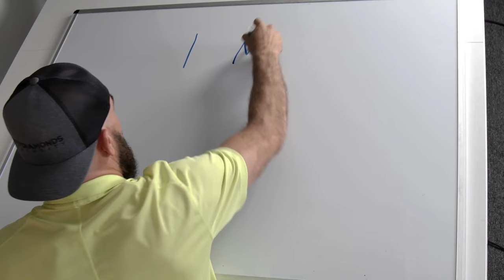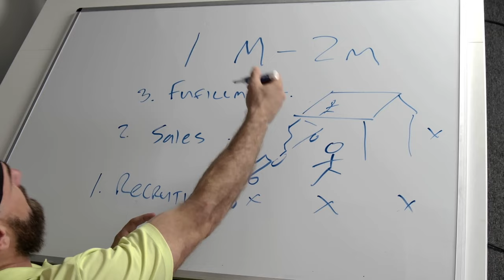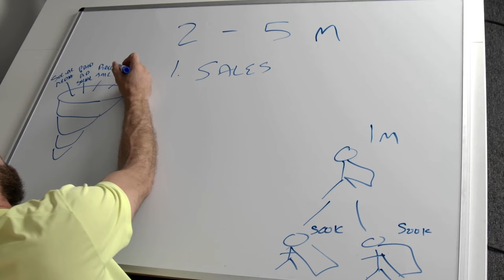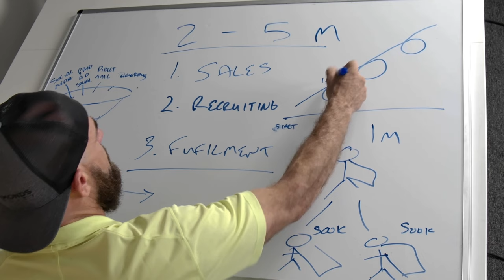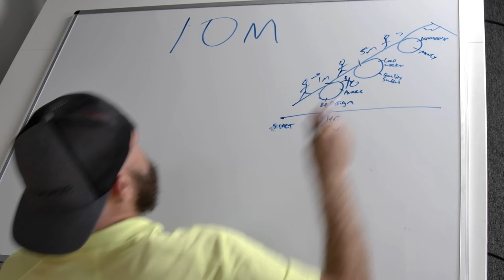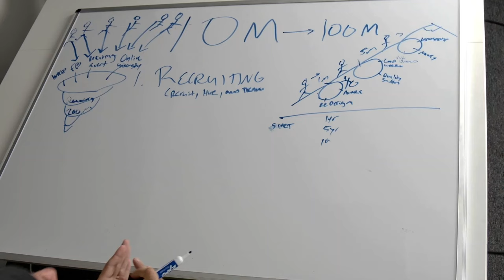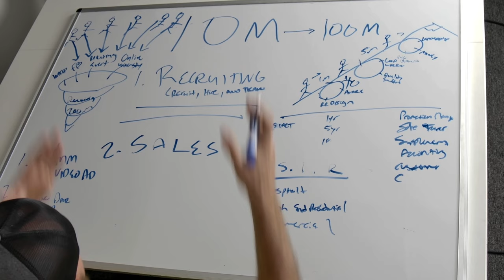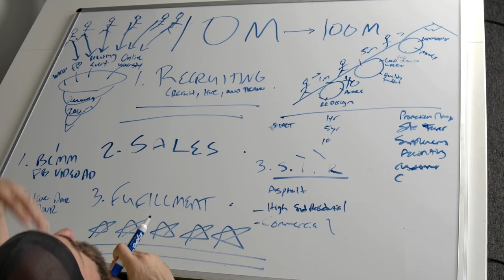Priorities Contractors Get Wrong for 1 M , 5 M and 10M+ Companies .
Every Contractor has 3 major issues to deal with when Scaling their business.

The order of importance is what makes the difference between a $1-5 M and $10+M Contractor

I've been there through all these stages and can guide you on  the difference.

From "two Chucks and a truck" to Contractor Tycoon .

If you’re not growing you’re dying .

If your systems fall apart in growth you have to re-design solutions .

Over the years I have broken my business many times.

As long as you learn from your mistakes and keep moving you can't lose.

When I was a door to door storm chaser stuck on insurance deals I hit a brick wall.

That's when I had a meeting with my uncle I will never forget.

During that talk we talked about How I had my priorities all wrong.

He helped me dial in my mission by simplifying the goal.

The most successful companies prioritize one thing over all others.

When you prioritize your people over all else, the pieces fall into place.

But Lee won't my quality go down? Won't my Fulfillment for homeowners go down?

Through de-centralized command, lessons from Jocko Willink will show you how simple it can be

Check out this awesome whiteboard breakdown on What to Focus on You can Grow to 10 M +.